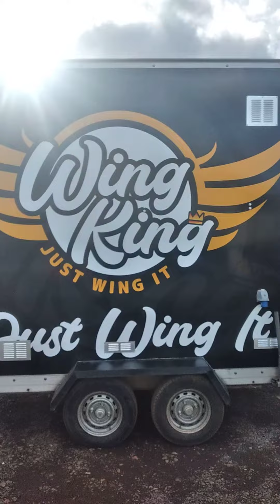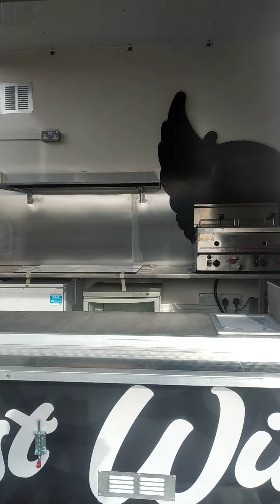Conversion of a box trailer into a catering trailer burger van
Conversion to a catering trailer